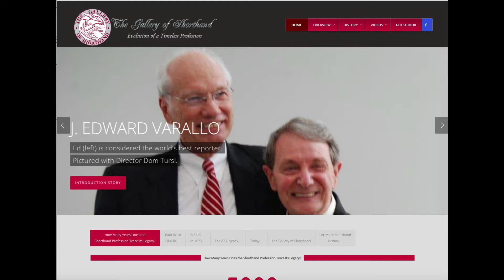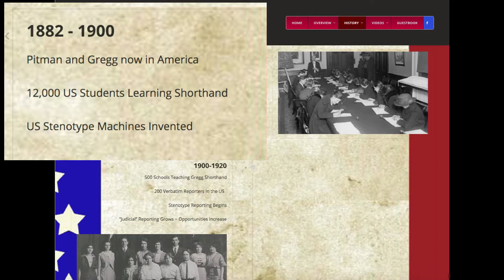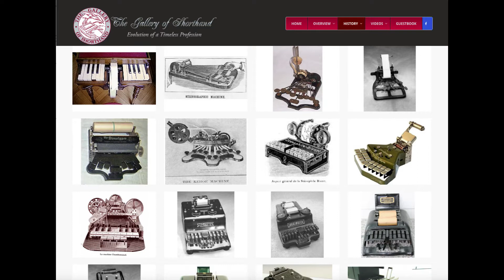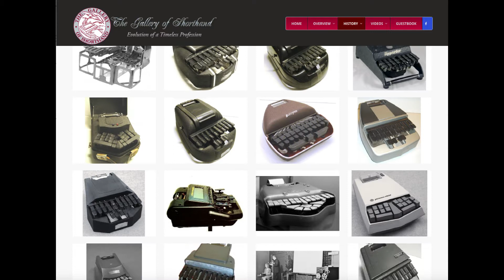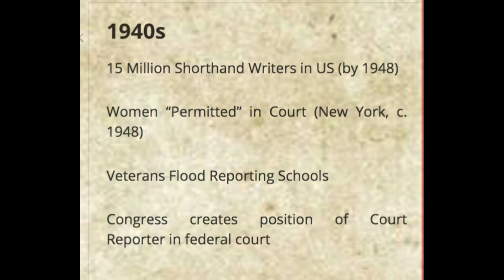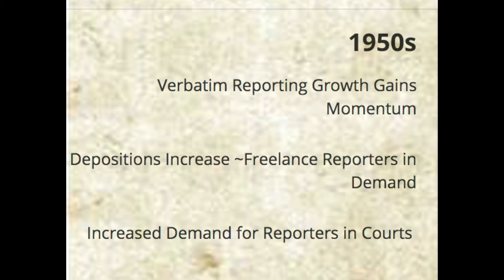DOM TURSI HISTORY OF COURT REPORTING